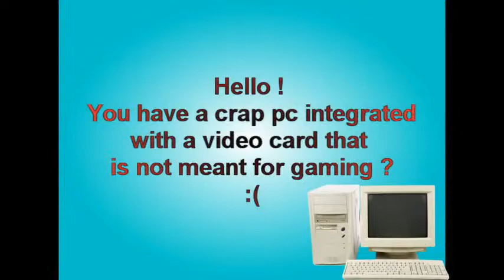Top 15 online PC And Android Games||Tech And Games 2018.